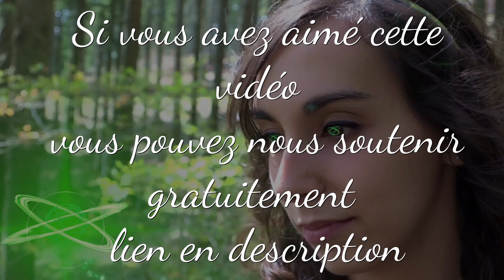DESCENDANTS 3 - INCOHÉRENT!? avis SPOIL- et retour sur la trilogie - DISNEY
Réseau sociaux :
Pour nous soutenir :
Nous contactez :
►Skype : LesSuccesseurs
Remerciement :
/!\ IMPORTANT /!\